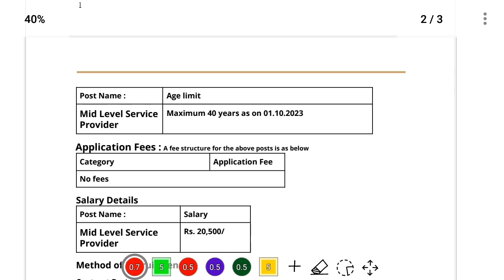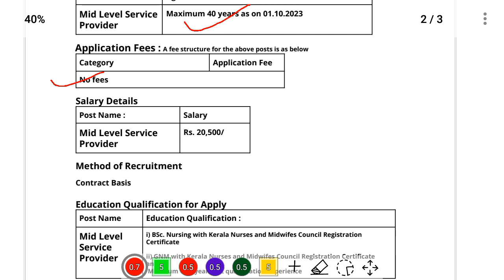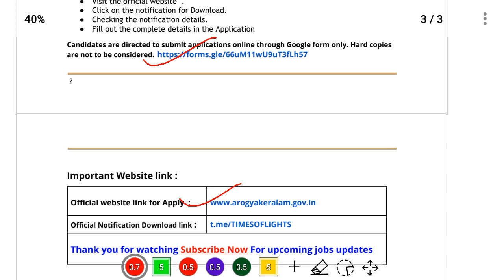NHM vacancy 2023 | 160 Post, No fees, salary 20,500/+ ,B.sc nursing, GNM govt vacancy, ,nursing job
staff nurse vacancy 2023,nursing job vacancy in government 2023,nursing officer vacancy 2023,gnm vacancy 2023
,new nursing vacancy,bihar nursing vacancy 2023,nursing vacancy 2023,bihar health department vacancy 2023,gnm job vacancy 2023,gnm job,mp staff nurse vacancy 2023,
nurse recruitment 2023,nursing vacancy,central government staff nurse vacancy 2023,gnm staff nurse vacancy 2023,
gims staff nurse vacancy 2023,esic staff nurse vacancy 2023,nhm recruitment 2023 apply online,nhm vacancy 2023,nuhm staff nurse recruitment 2023,nursing bharti 2023,
cho vacancy 2023,gnm new vacancy 2023,
gnm bharti 2023,esic nursing officer vacancy 2023,dhs staff nurse vacancy 2023,mp staff nurse vacancy 2023,esic recruitment 2023 staff nurse,bsc nursing,after bsc nursing career options,up cho vacancy 2023 new update,staff nurse,safdarjung hospital nursing vacancy 2023,nursing staff vacancy 2023,nursing job,govt nursing job vacancy 2023,
staff nurse result 2023,nursing officer vacancy 2023,

RRB STAFF NURSE VACANCY💐RAILWAY,
NHM STAFF NURSE VACANCY 2023💐GNM,ANM GOOD NEWS REALISE STAFF NURSE VACANCY💐 STAFF NURSE RECRUITMENT,बिहार मे Gnm बहाली कब तक आएगा? | ,MP NHM CHO भर्ती 2023 - SYLLABUS जारी, EXAM FEES देखो - MP CHO OFFICIAL SYLLABUS जारी - अभी देखें,LATEST STAFF NURSE VACANCY 2023💐GNM,BSC GOOD NEWS REALISE ,ESIC NURSING OFFICER VACANCY 2023,नर्सिंग ऑफिसर भर्ती 2023 l Staff Nurse Recruitment l NHM Staff Nurse l SGPGI नर्स भर्ती 2023 l nurse,
नर्सिंग पैरामेडिकल परमानेंट भर्ती form शुरू 900 +